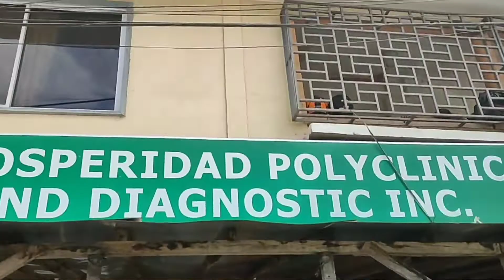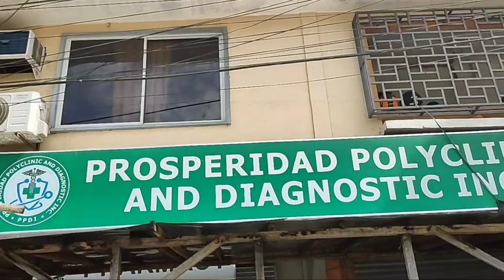BACK & FORT GIRL: Rosita Pinasuri sa Psychiatrist